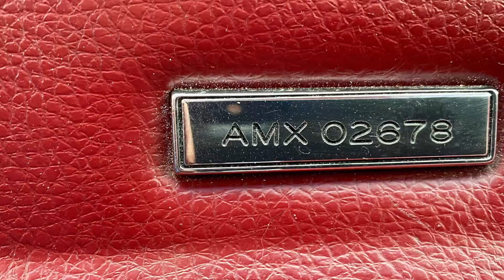1968 AMC AMX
1968 AMC AMX

Original survivor 1968 AMC AMX been in same family since new -Extremely Rare with original 44,300 miles- 343 Cubic Inch, 'Shift Command' 3-speed automatic transmission and Go Pack option. Original drivetrain, original paint, original red interior.

The Go Pack Option on the 1968 AMX included either the 343 cu in (5.6 L) 280hp or 390 cu in (6.4 L) 315hp high-output four-barrel V8 engine with a dual exhaust system and chromed exhaust tips, heavy-duty cooling system with 7 blade fan, power front disc brakes, upgraded Heavy Duty suspension for improved handling. "Twin-Grip” limited-slip differential (posi), and over-the-top racing stripes.

Extra options ordered at the time of purchase.

Weather eye Air Condition
Tilt Column
Dash Clock
Power Steering
Trunk light
Courtesy lights
Glove box light
Space saver spare tire